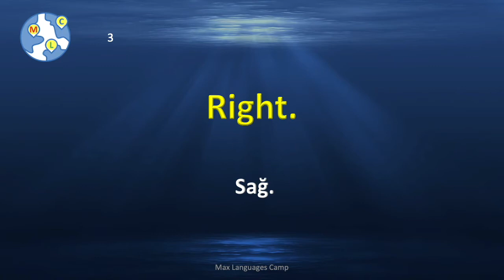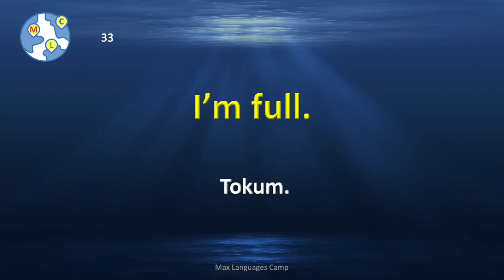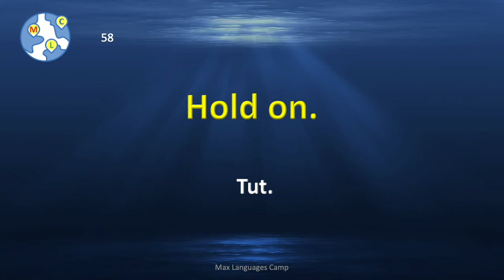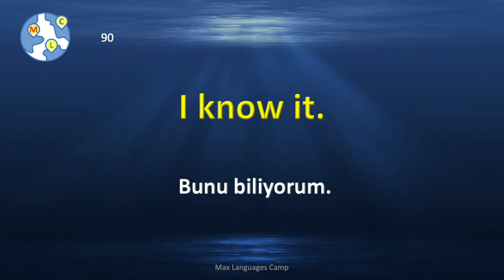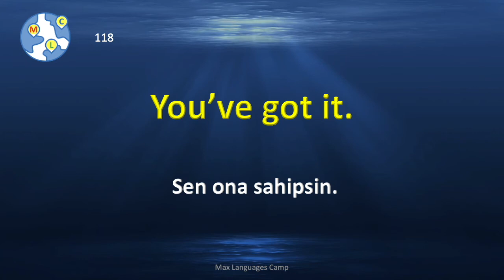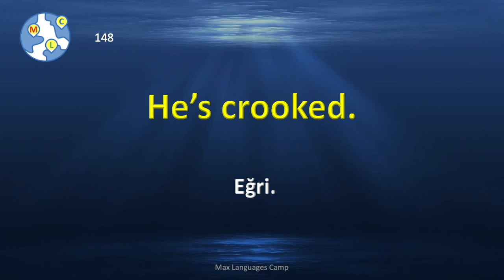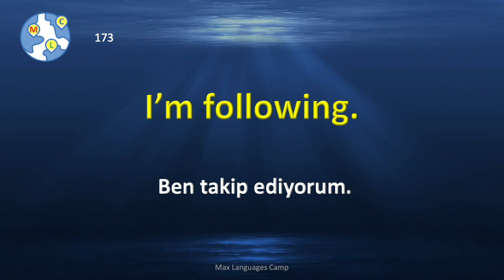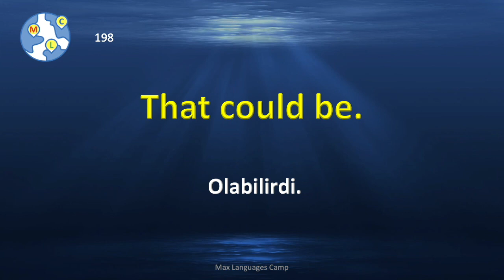1 BAŞLANGIÇLAR İÇİN İNGİLİZCE